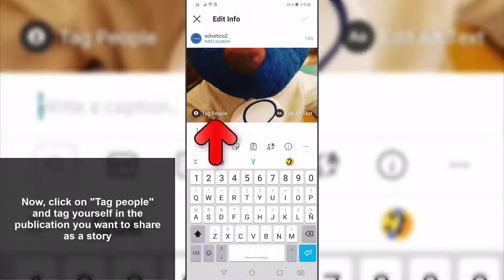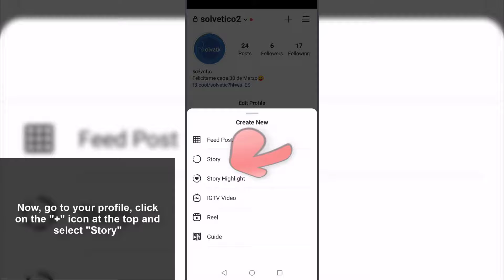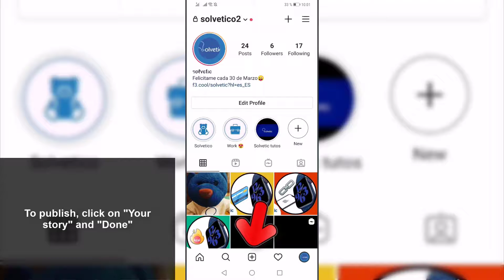✏️ I CAN'T SHARE POST to my STORIE ON Instagram | ✔️ FIX 2021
Solvetic_eng video-tutorial to know how to fix the problem where the new Instagram update does not allow sharing of posts in the stories. ⭐ 𝗠𝗢𝗥𝗘 𝗩𝗜𝗗𝗘𝗢-𝗧𝗨𝗧𝗢𝗥𝗜𝗔𝗟𝗦 𝗔𝗡𝗗 𝗧𝗜𝗣𝗦 𝗜𝗡𝗦𝗧𝗔𝗚𝗥𝗔𝗠

In this video you will see a trick to be able to share your own publications in Instagram stories in the event that it does not allow it due to the new updates.